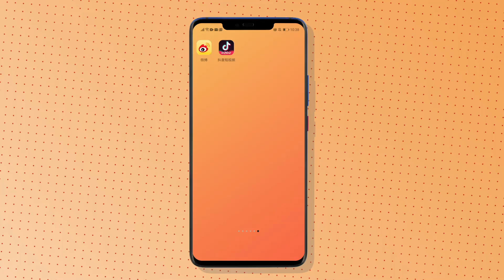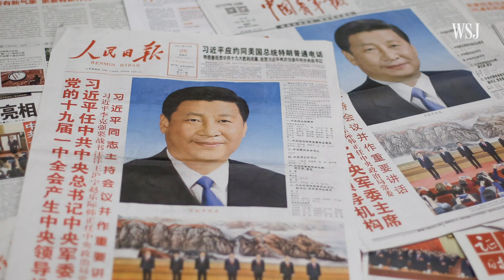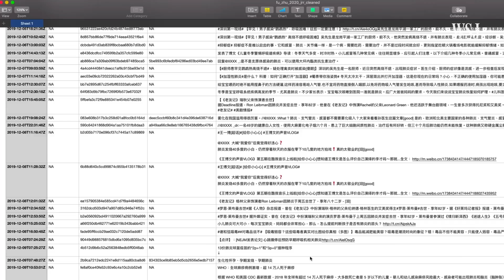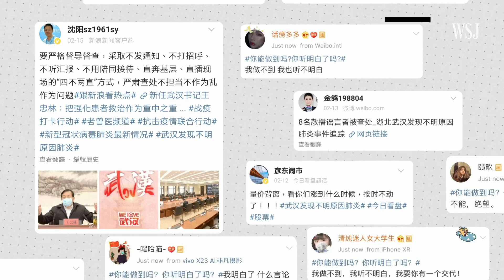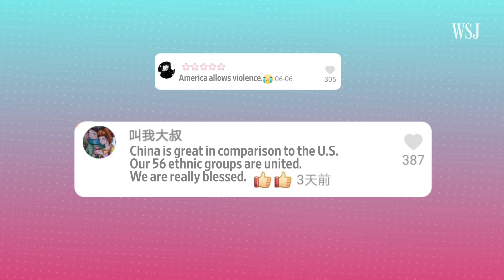How China Turned the Pandemic and Protests Into Propaganda Opportunities | WSJ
China's state media have been using the pandemic and U.S. protests sparked by the killing of George Floyd to rally its citizens at home, as Beijing’s relationships around the world grow tenser. Photo Composite: Crystal Tai/WSJ